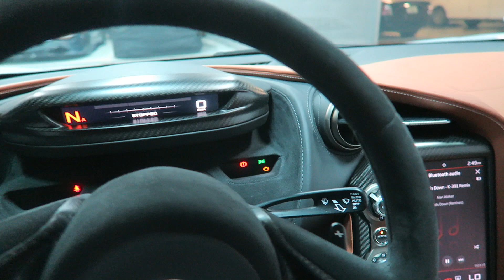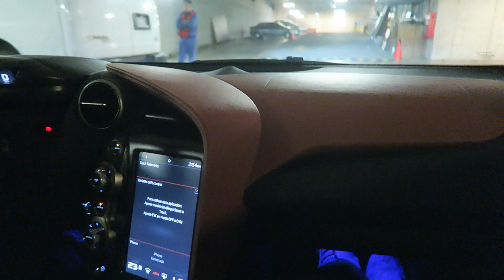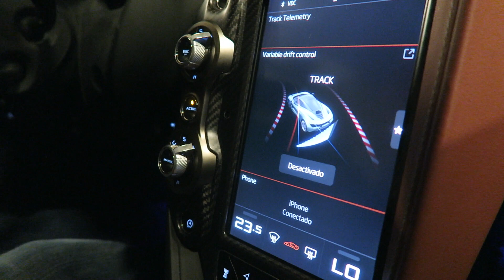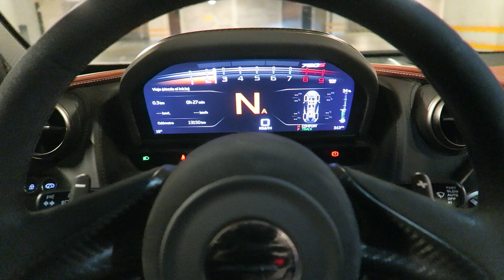McLaren 720S - Prueba en calles de México [Miércoles De Autos] || Ganque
Sigan a la cuenta de McLaren México en Instagram: @McLarenMexico

También sigan al tío Enrods en instagram como: @enrods

Muchas gracias a McLaren México por esa humildad de ofrecer sus autos a nuestro canal de todos! Gracias en especial a Enrique por el parototote de conocer el auto mucho más a detalle y de aprender que este SuperAuto tiene una increible tecnología de punta!!!

Entra aqui!

Ganque|Gaming